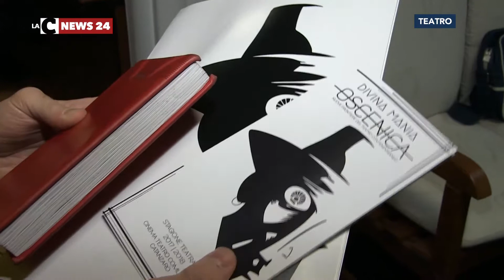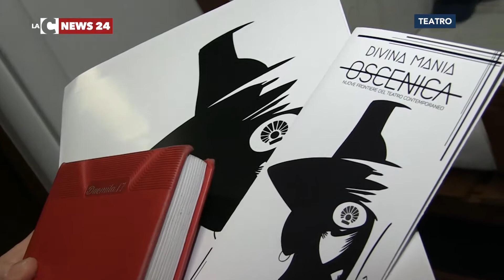“Oscenica” debutta a Catanzaro